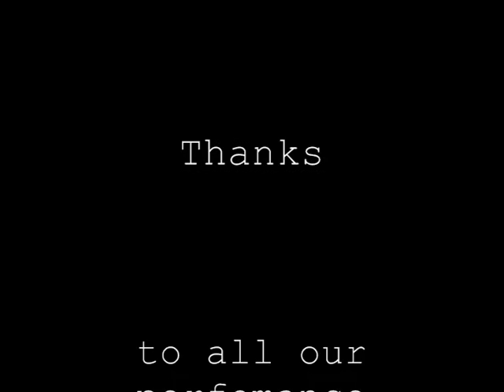Tin (wo)Men part3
A performance by Lars Leeuw and Lilia Scheerder, performed on the 13th of September 2009 at the 10th edition of the international OPEN Performance Art Festival at the 798 Art District in Beijing, China. Part 3 of 3.